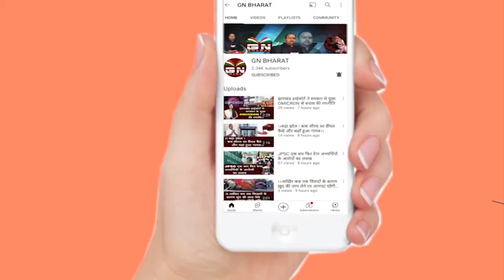Simdega || महापर्व चैती छठ के संध्या अर्घ्य की तैयारी में जुटे सिमडेगा वासी